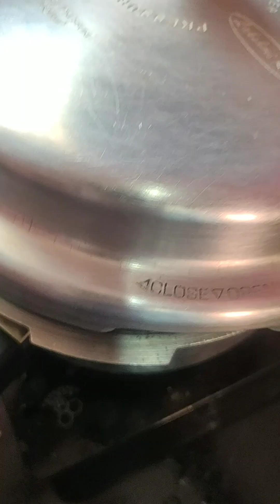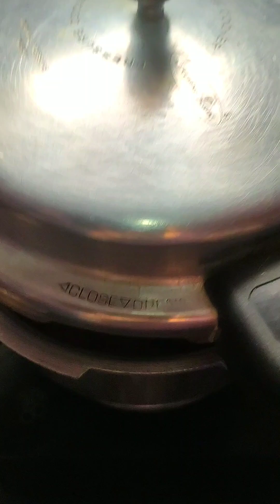kollu Recipes kollu Rasam,kollu dosai,kollu Paruppu Kadaiyal,kollu Chutney@varshakitchentamil2358